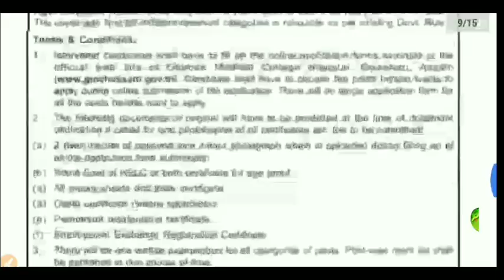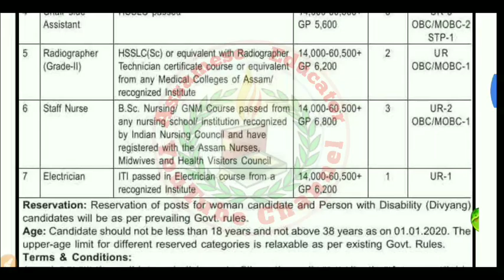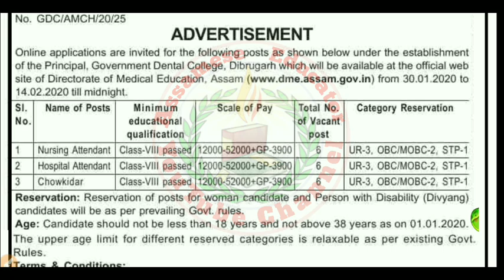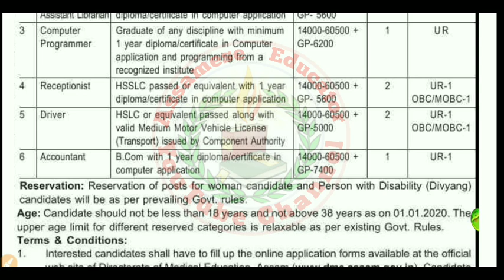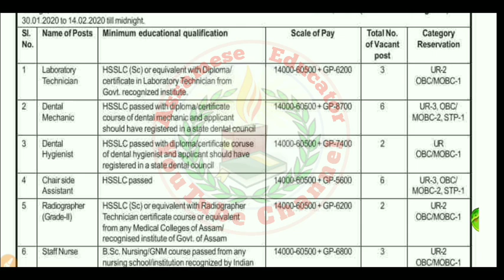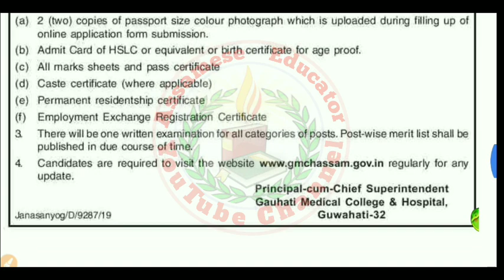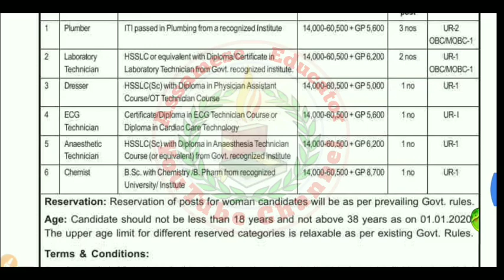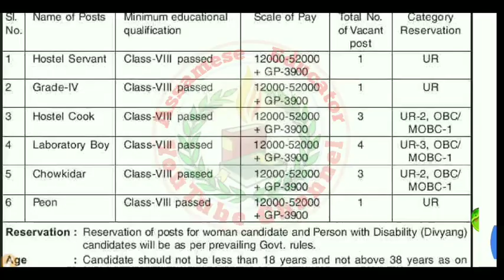বহুতো পদ খালী অসমত | চৰকাৰী চাকৰিৰ খবৰ | Job for 8 pass in Assam | Job Update 2020 Assamese Educator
Govt Jobs for 8 Pass in Assam
2020 jobs in Assam
all assam job updates 2020

ভিডিঅ'টো চোৱাৰ বাবে অশেষ ধন্যবাদ থাকিল। চেনেলটো চাবচক‌্ৰাইব কৰি ল'ব যাতে আপোনালোকৰ সহায় সহযোগৰ ফলত চেনেলটো আগবঢ়াই লৈ যাব পাৰে আৰু ভবিষ্যতে দুগুণ উৎসাহেৰে আপোনালোকৰ বাবে এনেকুৱা উপযোগী ভিডিঅ' আগবঢ়াই যাব  পাৰোঁ ।

Assamese Educator

Assamese Educator video